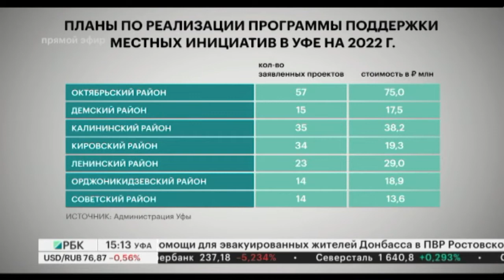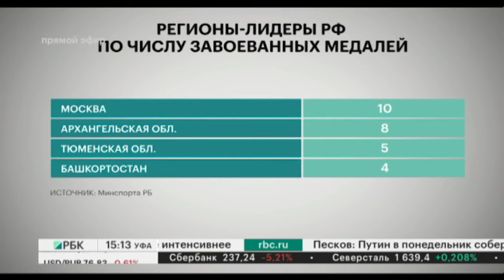Новости 21.02.2022 15:10